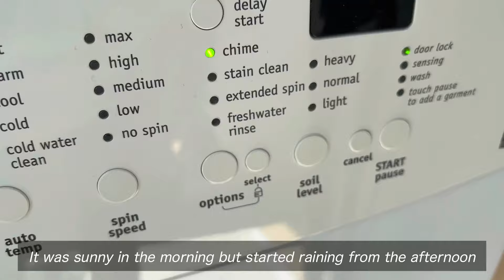What I eat in a week | Easy & Healthy Japanese recipes | Cooking Vlog | Life in Canada 🇨🇦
Hello, I am Yasuko😊 I am a Japanese housewife living in Canada.
This is my cooking diary. 🥣 🥘

✏️ Chapter
0:00 Intro
0:24 Day 1 Oyakodon
4:13 Day 2 Tonkatsu & focaccia
7:55 Day 3 Mapo daikon
11:23 Day 4 Sweet potato meatballs

*** Focaccia (for 1 tray) ***
- Flour 500g
- Salt 6g
- Yeast 3g
- Water 450ml (about 40°C)
Toppings
- Olive oil 2 tbsp
- Salt
- Rosemary (or other herb. I used oregano)

1. Mix flour, salt, and dry yeast.
2. Add water.
3. Mix with a spatula until the mixture is smooth and comes together.
4. Cover the bowl and place it in a warm place for 20 minutes. (I put warm water in a deep frying pan and put the balls in it.)
5. After 20min, mix the dough with spatula about 10 times. Cover and place it in the warm place again for 30 - 40min.
6. Transfer the dough to a parchment-covered baking tray.
7. Secondary fermentation. Place the tray in a warm place for about 20 to 30 minutes, or until it doubles in size. Cover it to prevent it from drying out.
8. Poke your fingers, pour olive oil and sprinkle with a pinch of salt and herbs.
9 Bake in a oven at 390F for about 20-25 minutes until golden brown.